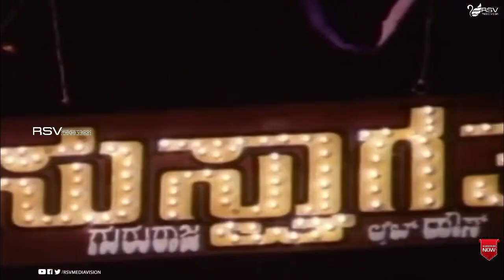Hrudaya Pallavi || Full Songs || Video Jukebox || Kannada Video Songs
Watch Hrudaya Pallavi Full Video Songs
In RSV  Media  Entertainment  Channel..!
Film: Hrudaya Pallavi
Starcast: Srinath, Geetha, Ramakrishna
Director: R N Jayagopal
Producer: Kurunji Shivaram, Smt Jaya Shivaram
Banner:  Sri Jai Santhoshi Films International
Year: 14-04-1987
Songs:
1.Ramanama Payasakke
SPB, Kasthuri Shankar Purandara Dasa
2.Hrudaya Thumbi Haduve
Vani Jayaram R N Jayagopal
3.Akashadinda Banda
SPB, Vani Jayaram R N Jayagopal
4.Raagake Swaravaagi
5.Nee Baro Dariyali
P Susheela R N Jayagopal
6.Hrudaya Pallavi
Bangalore Latha, Sundar R N Jayagopal